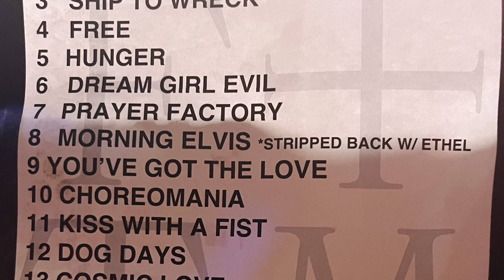Florence + The Machine Festival Meo Kalorama 2023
at Parque da Bela Vista, Lisbon, Portugal 🇵🇹

 Dance Fever Tour

Florence + The Machine, which recently had to stop due to a health problem for Florence Welch. Tonight's concert was the first after the surgery that the British woman underwent and which saved her life, as she said when she reported on her health on social media.
Frankly grateful to still be here.
During the show, Florence Welch invited Ethel Cain to sing with her 'Morning Elvis', a song included on her most recent album.
Florence Welch celebrated life at the concert that this Friday filled the hills of Bela Vista Park and the hearts of the thousands who left the venue dusty, to be sure, but above all empowered with good feelings.